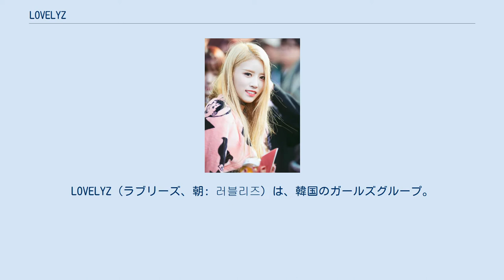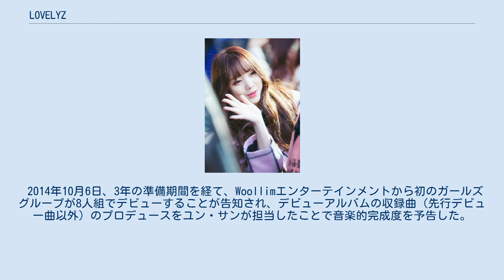LOVELYZ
LOVELYZ（ラブリーズ、朝: 러블리즈）は、韓国のガールズグループ。
Woollimエンターテインメント所属。
2014年11月12日、1stアルバム『Girls' Invasion』でデビュー。
 Woollimエンターテインメントからガールズグループとしてデビューする前に、実力派メンバーを一人ずつ披露するプロジェクトの一環として、BabySoulが2011年11月23日に「남보다못한사이 (他人よりだめな関係 / Stranger)」と2012年1月18日に「그녀는 바람둥이야 (彼女は浮気者よ / She's a Flirt)」で、2010年のKBS 2TV「공부의 신 (勉強の神)」のエキストラ出演と、Mnet「INFINITE 私のお兄さん」で芸能界デビューし、その後Woollimエンターテインメントの練習生となったユ・ジエが2013年4月24日に「Delight」で、JINが2013年11月8日に「너만 없다 (あなただけいない Gone)」で、3人がデジタルシングルで先行デビューした。
 ユ・ジエのデビュー曲「Delight」のミュージックビデオにはB1A4のバロが出演し、JINのデビュー曲「너만 없다 (あなただけいない / Gone)」のミュージックビデオにはEXOのシウミンと女優キム・ユジョンが出演して話題を集めた。
また、イ・ミジュは2014年5月のINFINITE「Last Romeo」のミュージックビデオにヒロインとして出演。
 2014年10月6日、3年の準備期間を経て、Woollimエンターテインメントから初のガールズグループが8人組でデビューすることが告知され、デビューアルバムの収録曲（先行デビュー曲以外）のプロデュースをユン・サンが担当したことで音楽的完成度を予告した。